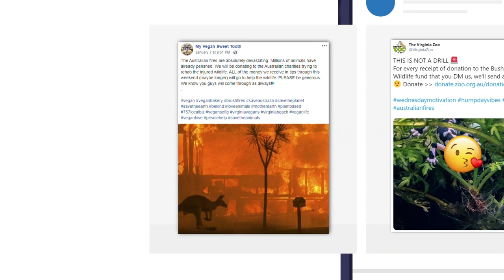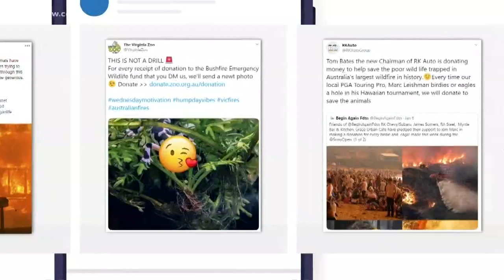Brushfires continues to burn in Australia. Here's how you can help!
Brushfires continue to burn in Australia. Here's a breakdown of how you can help from home.